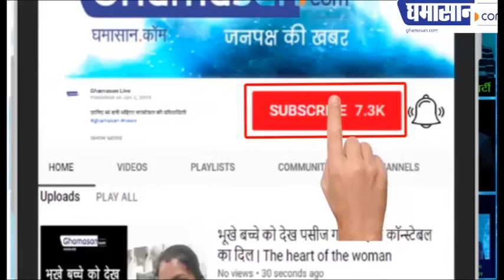2020 में Corona Vaccine बनाना मुश्किल, संसदीय समिति को मिली जानकारी